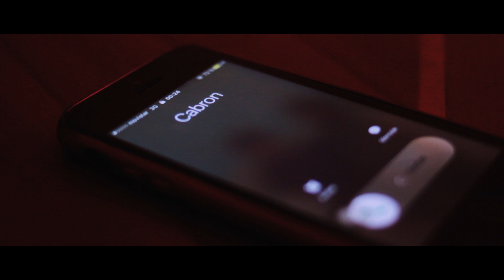INFIELES C4BRON3S - Andres Aerf (Video oficial)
Este video lo estoy volviendo a subir a mi cuenta principal de Youtube, debido a que en la cuenta donde estaba tenia restricción de edad. AHORA SI! a vaciarlo TODO AQUEL!
¿Con quien te gustaría el remix?

LETRA*

Ja weno

No se si quiero que existan mas como tu
Solo sea pendiente de un solo momento donde únicamente se apague la luz
Si tal vez, mañana me quiero casar no seras tu
No quiero vivir lo que le haces a el,
cambiando menu

Solo quiero que tu también
La pases mejor conmigo, que como la pasa el
y si mañana quieres volver
no me escribas ni llames
que te buscare no lo haré

Si te digo que no llames ni escribas
es por que yo ando en la misma que el
no me juzgues por que yo no se si la mía me hace lo que tu le haces el

Baby tu tampoco sabes muy bien
 si el tuyo hace con otra lo que yo te hice ayer,
Así que tu, siempre llevas la misma actitud
pero yo me pregunto por que no lo dejas a el si prefiere a su amiga y no esta mas buena tu
solo es una preguntas que tengo pendiente que tengo pendiente y me la pregunto sin tabú
y es por que, yo pongo a la mía primero que tu

Solo quiero que sepas
que no tengo problema de hecharla completa en tus te... (Que?)
y que en la mañana te levantes con mi camiseta
A hacerme una arepa y después de la arepa
 me piro a lo ET volando en mi bicicleta
 por que tengo una chamba repleta pa' darle a mis hijos una vida boleta

Soy completo y feliz
no tengo la culpa de haber nacido así
y que a donde yo llegue la gente habla mal o bien o bien de mi

Solo le pido a Dios que cuando vaya a morir
no me eche a freír donde la gente no puede reír

Que existan mas como tu,
como tu, como tu, como tu, como tu (Yee)

Prod. by. COLINA COMPANY

``````````````````````LETRA``````````````````````````

Infieles cabrones

No se quiero que existan más como tú.
Solo sea pendiente de un solo momento donde únicamente se apague la luz, si tal vez,
mañana me quiero casar,  no serás tú.
No quiero vivir lo que le haces a él, cambiando menú.

//Solo quiero que tú también.
La pases mejor conmigo que como la pasa él.

No me escribas ni llames, que te buscare, no lo hare.//

Si te digo que no llames ni escribas es porque yo ando en la misma que él.
No me juzgues porque yo no sé si la mía me hace lo que tú le haces a él.

Así que tú, siempre llevas la mis actitud
Pero yo me pregunto por qué no lo dejas a él sí prefiere a su amiga y no está más buena que tú.
Solo es una pregunta que tengo pendiente y me la pregunto sin tabu
Y es porque, yo pongo a la mía primero que tu.

Solo quiero que sepas, que no tengo problema de hecharla completa en tus te…
y que en la mañana te levantes con mi camiseta a hacerme una arepa.
Y después de la arepa me piro a lo ET volando en mi bicicleta
por que tengo la chamba repleta pa’ darle a mis hijos una vida boleta

Soy completo y feliz, no tengo  culpa de haber nacido así.
Que a donde yo  llegue la gente hable mal o bien de mi, solo le pido a Dios que cuando vaya a morir, no me eche a freír dónde la gente no puede reír...

Que existan más como tú ...
como tú
Como tú
Como tú .. ye!..

LUNATICO 70 studio
Hourmusicrecords
Ovy thouni
Andrés Aerf